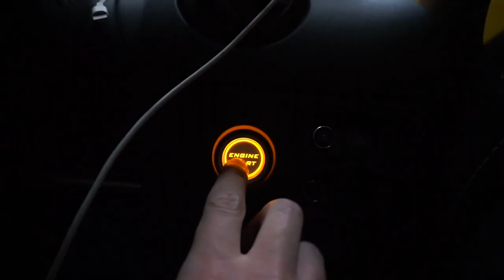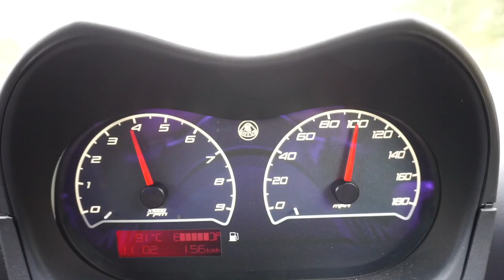Vevey to England - Euro Supercar Road Trip: Days 5 & 6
The final leg of our euro road trip takes us from Lake Vevey in Switzerland and back to the UK through the Champagne region.

Consisting of a GT3 RS, 650S Spyder, GT3, AMG GT S and an Elise Cup, this year’s lineup was our most varied yet.

We don’t make these videos often, so when we do, we like to go the extra mile and so decided to premier this movie on the big screen at our local multiplex cinema!

Sit back, grab the popcorn and enjoy!

UltimateRoadtrips intro music sample - 'Rameses B - Memoirs (Cinematic Version FREE)' by Rameses B

Waves, Clouds, Boost, Luvly, Lullaby, Peter Kuli & Kasey Andre (instrumental), Just Drive by Joakim Karud

One for the good times, Lovely Day by Jef